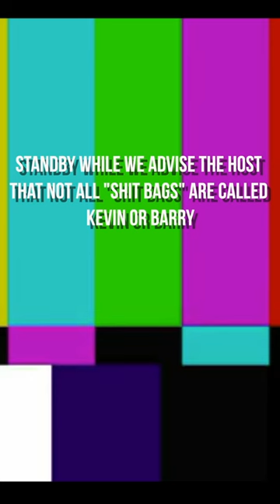Can I "DUST" You In A Pursuit Mush!!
In this video Ben asked the question, why do criminals always say. "Can I DUST You In A Pursuit" Mush? Do you have the skills to be and advanced driver and do you know what the police do when involved in a pursuit.

All my mental health merchandise (1965 PTSD Awareness) can be purchased through my official website, along with my best selling books, Handcuffed Emotions, Hotel Tango 23 and 1965 Code 11.

These videos were created and produced by Josh Gudgeon & his team at Get Your Media.